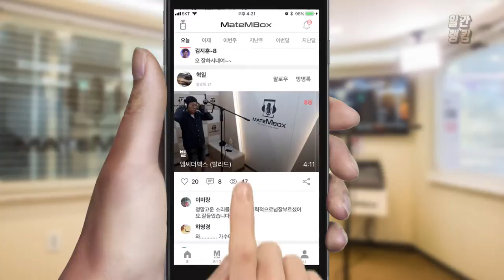메이트엠박스 일간 랭킹 TOP4 2019년 09월 13일 [Daily Ranking]